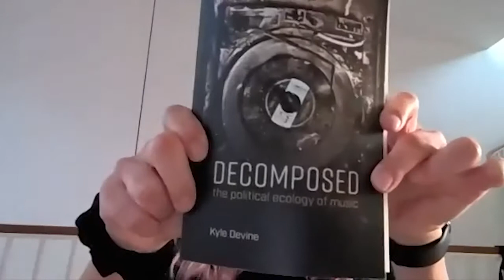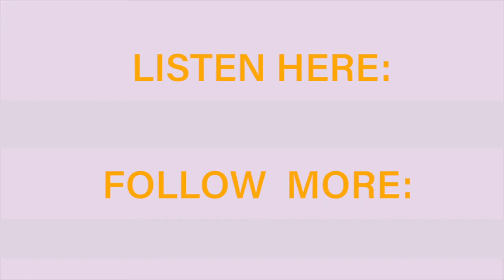Sustainability; streaming vs phisical product, America vs Europe | Karen Emanuel | Chat The Great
Karen Emanuel is the CEO of Key Production which she started in 1990. Through several acquisitions, Key has become the largest agency in the UK specialising in manufacturing vinyl records and CDs, bespoke packaging, global sourcing, and project management for both music and other industries.

Karen also has a property company, and whilst on holiday in Nicaragua, bought an island on which she built a sustainable hotel.

Karen has recently won the 2018 NatWest Everywoman award, as well as Enterprising Women 2014 Women of the year and a commendation for the Music Industry Women in Music.